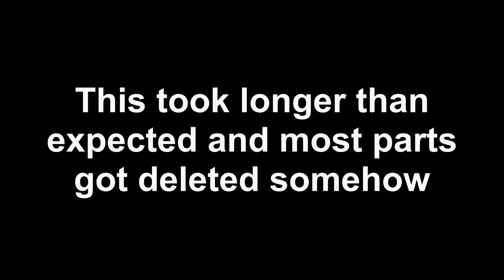Apex Legends - Crapy Fiesta! 50 sub special!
This is probably something that I spent why too much time on but hope you enjoy the video.

Song: in the hall of the mountian king